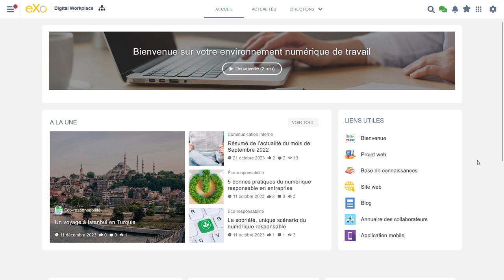eXo 6.5 (FR) - créer un noeud